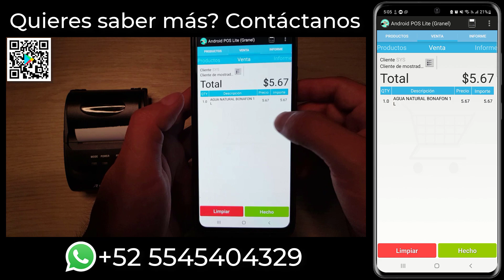Validar inventario disponible en Android POS Lite Granel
En este video te mostramos cómo validar tu inventario disponible en Android POS Lite Granel.

Esto es importante si estás tratando controlar tu inventario ó de lo contrario si buscas tener una mejor agilidad sobre las ventas; dejando de lado el control del inventario.